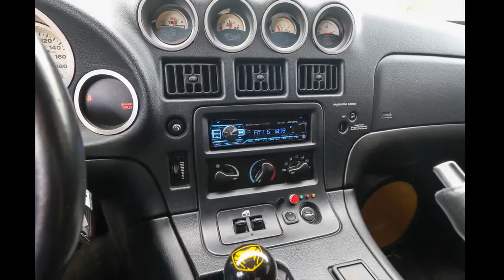2002 Dodge Viper Ocala, The Villages, Brooksville, Chiefland, Homosassa FL 23870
Viper Race Yellow  2002 Dodge Viper available in Homosassa, Florida at Eagle Buick GMC. Servicing the Ocala, The Villages, Brooksville, Chiefland, FL area.

Recent Arrival! CARFAX One-Owner. 2002 Dodge Viper RT/10 Yellow This Viper is equipped with features such as 18 Polished Aluminum Wheels, 4-Wheel Disc Brakes, 5 Speakers, ABS brakes, Adjustable pedals, Air Conditioning, Alloy wheels, AM/FM radio, Bumpers: body-color, CD player, Convertible HardTop, Dual front impact airbags, Four wheel independent suspension, Front anti-roll bar, Front Bucket Seats, Front fog lights, Front reading lights, Illuminated entry, Leather Bucket Seats, Leather Shift Knob, Leather steering wheel, Passenger cancellable airbag, Power door mirrors, Power steering, Power windows, Premium Alpine Stereo w/CD, Premium audio system: Alpine, Rear anti-roll bar, Remote keyless entry, Security system, Tachometer, Tilt steering wheel, Variably intermittent wipers, and Voltmeter..